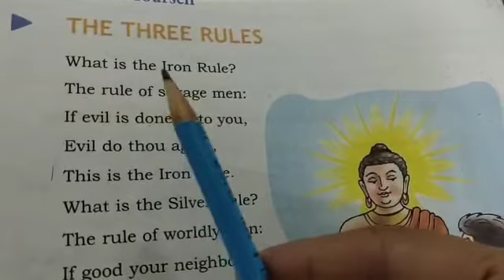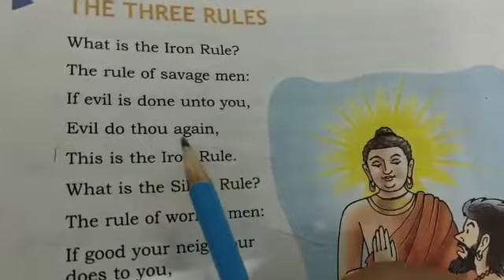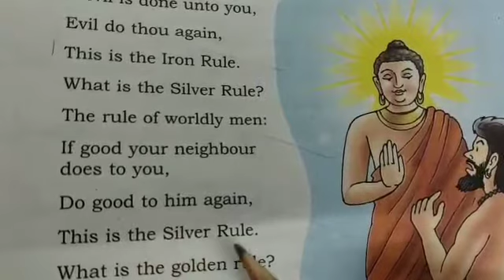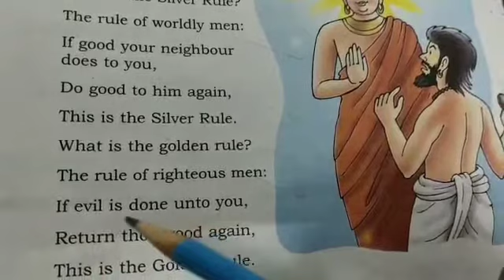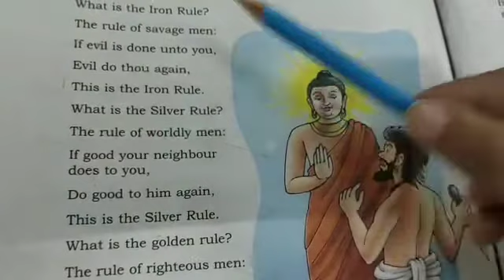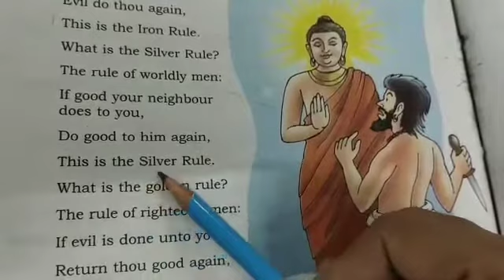DAV nahan, class 3 , English reader, unit 3 ( F) , ( The three Rules) read yourself